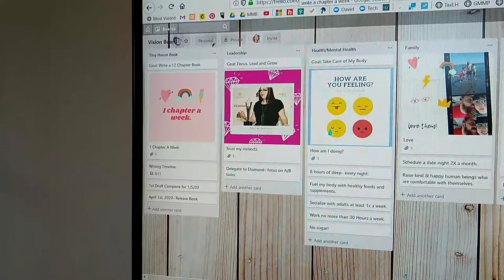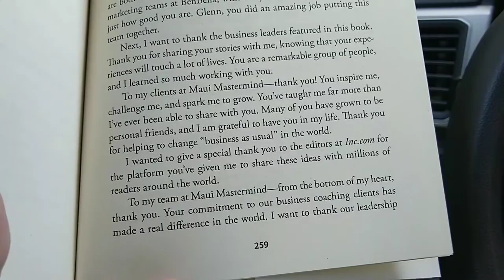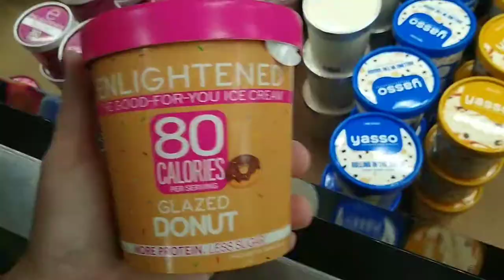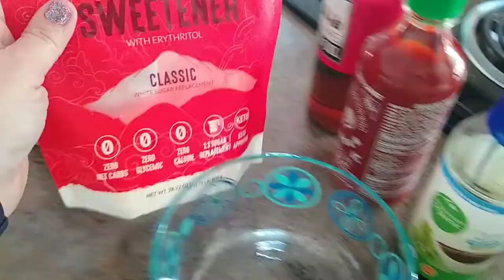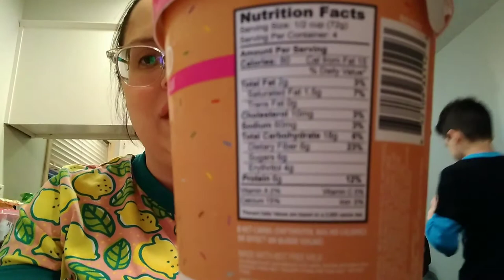Prediabetes & Insulin Resistance: Food, Metformin and Testing My Blood Sugar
-Daily vlogs 🎥
-What I ate in a day 🥣
-Keto recipes
-Grocery hauls 🛒groceryhaul
-Minimalist ☮️
-Family Life 👨‍👩‍👧‍👦
-Roleplaying/dungeons and dragons/video games 🎲🐲🎮
-Travel ✈️
-Montessori school 🎒
-Auditory Processing Disorder 👂
-Sensory Processing Disorder ❤️